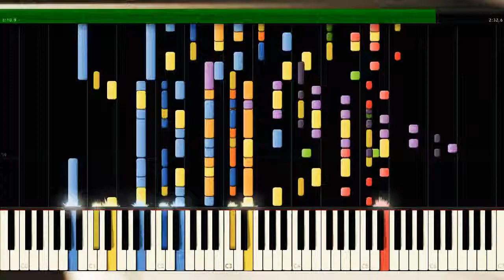Luis Fonsi - Despacito ft. Daddy Yankee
1$ piano despacito,
despacito 1 dollar piano,
despacito piano 2019,
despacito piano 2 million notes,
piano tiles 2 despacito,
piano tiles 2 despacito world record,
despacito piano part 2,
despacito 2 piano tutorial,
piano tiles 2 despacito download,
despacito 2 piano easy,
despacito fortnite piano 24 players,
piano tiles 2 despacito mod apk,
piano tiles 3 despacito,
despacito 3 piano,
despacito piano 4 hands,
piano tiles 4 despacito,
despacito piano 8d,
despacito piano 8 bit,piano tutorial easy,
piano tutorial exo,
piano tutorial chopin,
piano tutorial hunter x hunter,
3 دقات piano tutorial,
0330 piano tutorial,
piano tutorial 10 000 reasons,
00000 million piano tutorial,
hawaii five 0 piano tutorial,
079 me piano tutorial,
007 theme piano tutorial,
1$ piano tutorial,
gymnopedie no. 1 piano tutorial,
gnossienne 1 piano tutorial,
debussy arabesque 1 piano tutorial,
day 1 piano tutorial,
gymnopedie no. 1 piano tutorial easy,
gymnopedie no. 2 piano tutorial,
gymnopedie no. 3 piano tutorial,
2 3 piano tutorial,
7 3 6 piano tutorial,
11 y 6 piano tutorial,